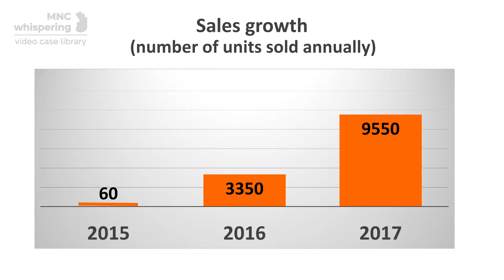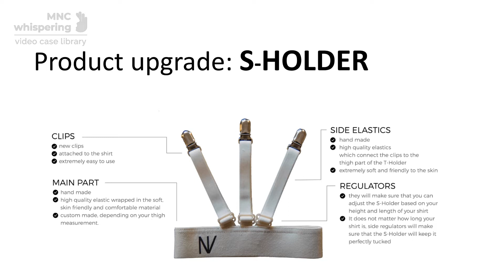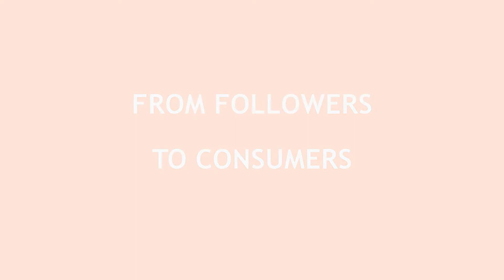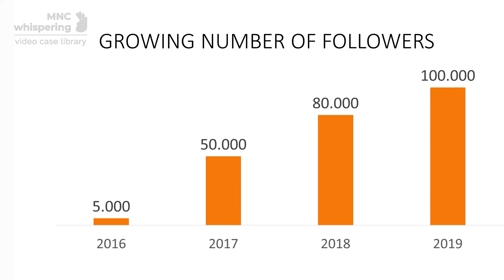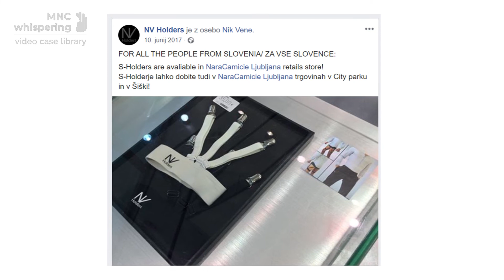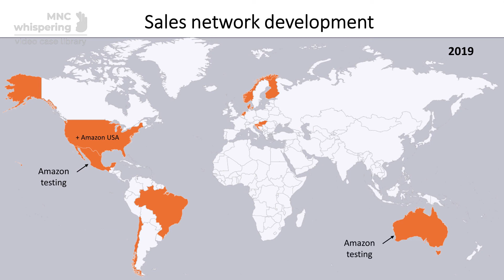Video case (Part 2): A Digitally Born Global - NV Holders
This is Part 2 of the video case on NV Holders. The case features Nik Vene, a product innovator and founder of NV Holders (a digitally born global).

It portrays the firm’s first successes in international markets and illustrates its international expansion. It highlights the importance of digital marketing, partner selection, relationship building (both with business partners and customers), continuous customer-centred innovation (also in the form of product co-creation) and after sales service for building sales stability.

2:09    Part 2.1: Co-creation during product development
4:16    Part 2.2: From followers to consumers (digital marketing and partnerships)

This video case is part of the MNCwhispering video case collection funded by the European Union's ERASMUS+ Project titled "Open Access Digital Video Case Library for Teaching International Business" (Project number 2018-1-BE02-KA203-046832).